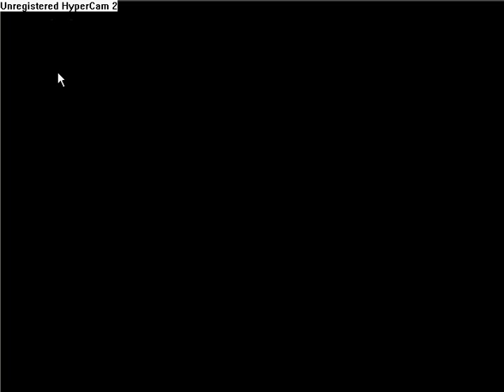Habbo Hotel My Maze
Its me doing my own maze!